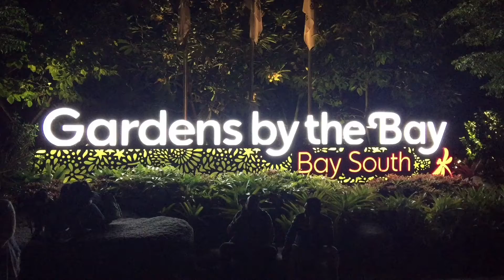Gardens by the bay|Garden Rhapsody |Amazing light and music show|അവതാർ സിനിമയിലെ ചെടികളെയോർക്കുന്നോ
GARDEN RHAPSODY
IN  EVERY DAY ,AT NIGHT 7:45 & 8:45 PM THE SUPER TREE GROVES COMES ALIVE WITH A COORDINATED LIGHT & MUSIC SHOW KNOWN AS GARDEN RHAPSODY. THE THEM OF MUSIC WILL BE CHANGED IN EVERY MONTH.
                                                           THE VIEW IS ABSOLUTELY STUNNING !! WE REALLY ENJOYED THE SHOW.. & IT REMEMBERS ME THE LIVING TREES AND PLANTS THAT SHOWED IN THE  GREAT HOLLYWOOD MOVIE  'AVATAR'...

I AM NOT INTERESTED IN A PACKAGE AND MOSTLY LIKE TO TRAVEL ALONG THE HEART OF A PLACE STREETS AND CITY’S. YOU CAN JUST ENJOY THE VACATIONS BY CHOOSING A DESTINATION WHICH WILL GIVES YOU A RELAXATION AND REFRESHMENT TO YOUR MIND..SO I JUST LOVE TO TRAVEL AROUND THE WORLD’S AND HENCE I STARTED MY TRAVEL CHANNEL |RD TRAVEL AND ENTERTAINMENT|